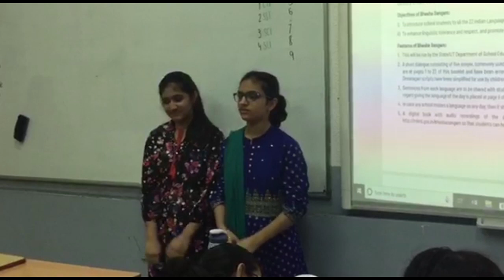Bhasha Sangam Manipuri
Language :- MANIPURI
Title of the video :- BHASHA SANGAM MANIPURI